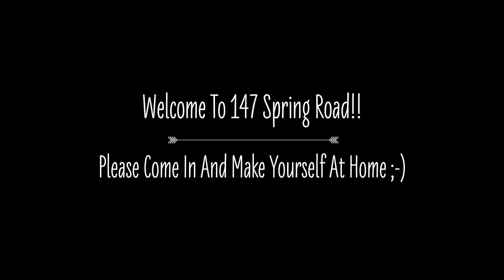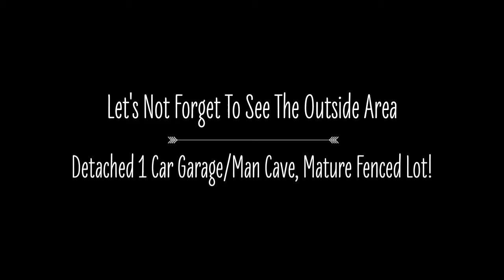***SOLD***147 Spring Rd., Keswick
Stunning 2 year new raised bungalow with separate entrance to bsmt that is perfect for an in-law suite. Open concept floor plan is ideal for entertaining! Pot lights t/out, top of the line 1 yr new s/s appliances, quartz counters, under counter lights, stunning island o/looks living & dining, garden doors to back deck. Hardwood flooring in main areas, broadloom in bdrms, Above grade windows in easy to finish bsmt which has r/i for bath. 1 car garage/man cave.